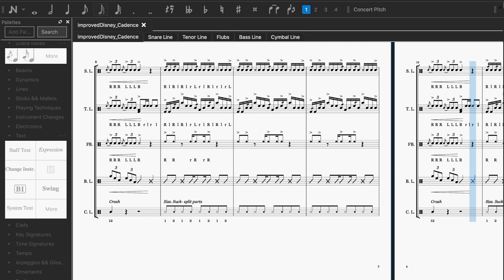Drum Cadence Short From the Disney All American College Band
I originally posted this in 2017, with a much older Musescore with incredibly unrealistic soundfonts. The best part? I didn't even include the sticking in the arrangement. Since then, my percussion knowledge has grown, at least I sure hope it has. The description of this cadence remains the same: "I transcribed the cadence used by the Disney All American College band and put it on paper for a standard drumline." Enjoy this much more realistic version.